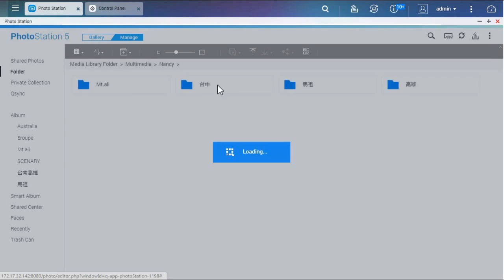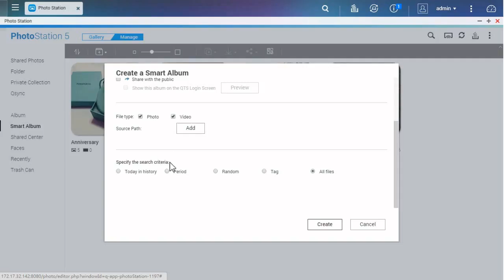[Photo Station] How to Organize Photos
Create a virtual album and add photos to the album without moving the physical files. Alternatively, create a smart album that automatically searches and adds photos that match the search criteria such as today in history, a specific period, or tags.

Please select subtitle language by following steps:
1. Click on the caption icon at bottom of video
2. Click Subtitles/CC
3. Click to select a language